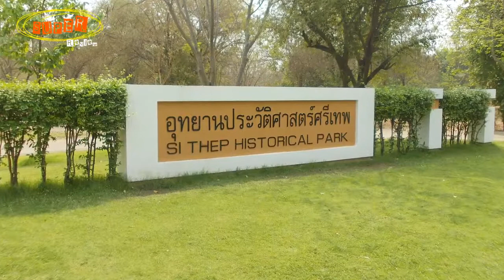เที่ยว อุทยานประวัติศาสตร์ศรีเทพ จ.เพชรบูรณ์ [Super Review] [ท่องเที่ยวไทย]